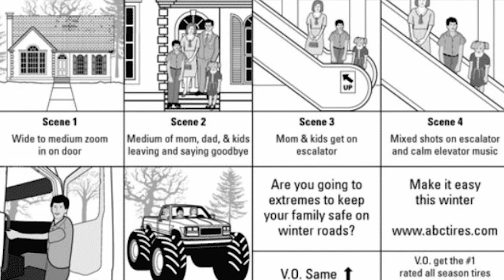How to make a pitch bible | Movie script pitch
In this video of RS Films Productions you will learn about How to make a pitch bible. In this video Akash Rajak Sir will tell all the script writers about Movie script pitch.

Meri Filmmakers & Writers POV ( Part - 4  Based on Camera Framing ) ki ebook ko kharidne ke liye niche diye  gaye link per click kare :

Meri Filmmakers & Writers POV ( Part - 3 Based on Camera Movement ) ki ebook ko kharidne ke liye niche diye  gaye link per click kare :

Meri Filmmakers & Writers POV ( Part - 2 Based on Camera Angles ) ki ebook ko kharidne ke liye niche diye  gaye link per click kare :

Meri Filmmakers & Writers POV ( Part - 1 Based on Camera Shot Sizes ) ki ebook ko kharidne ke liye niche diye  gaye link per click kare :

Thankyou.